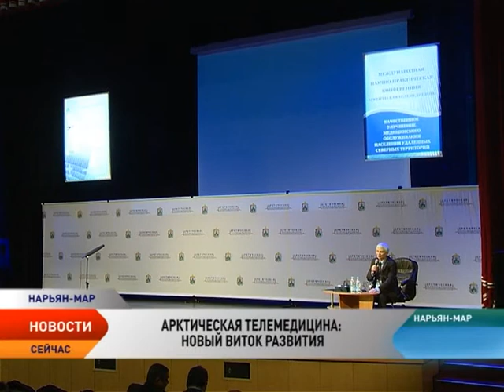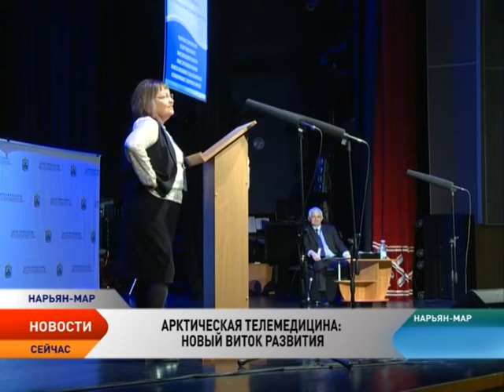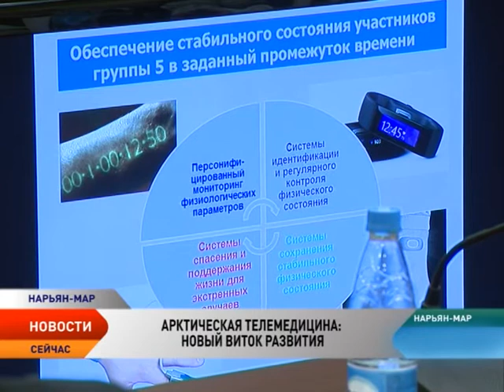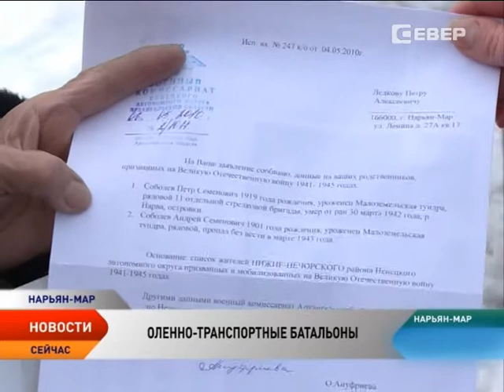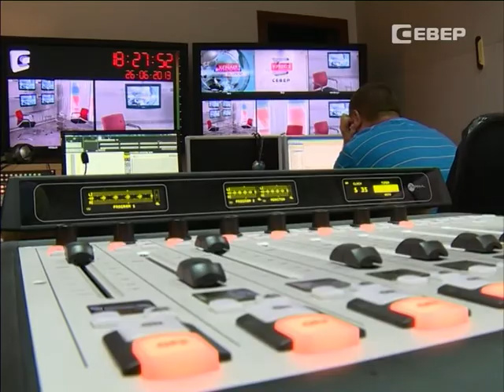Новости Севера. Итоги (17-23 ноября 2014)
В этом выпуске:

Лоб в лоб. Серьезная авария произошла в районе п. Факел. Есть пострадавшие, в том числе девятилетний ребенок.

Столица НАО впервые стала площадкой для проведения научно-практической конференции «Арктическая телемедицина».

Согласование дальнейших действий в административной реформе. Игорь Кошин провел первую рабочую встречу с депутатами вновь избранного городского Совета.

В Ледовом дворце «Труд» стартовал 4-й сезон Всероссийского фестиваля по хоккею среди любительских команд.